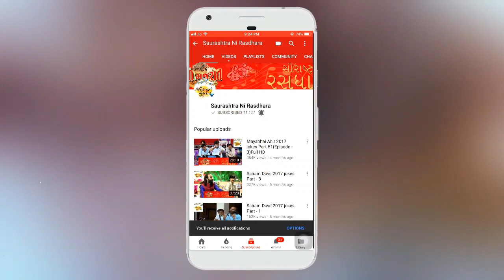Dr. Mahadev Prasad Mehta | Shrimad Bhagwat Katha | Part-43